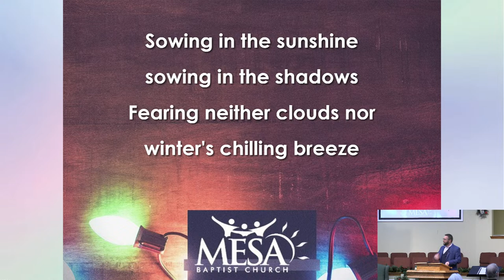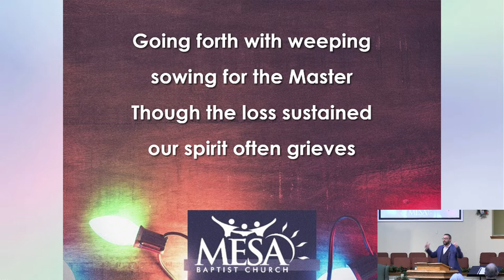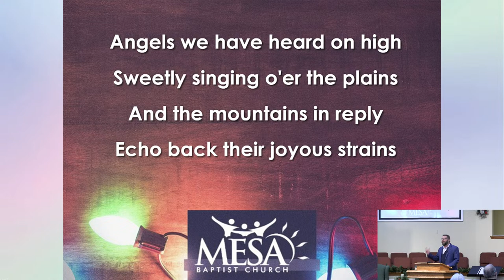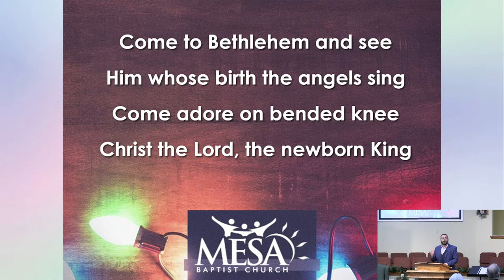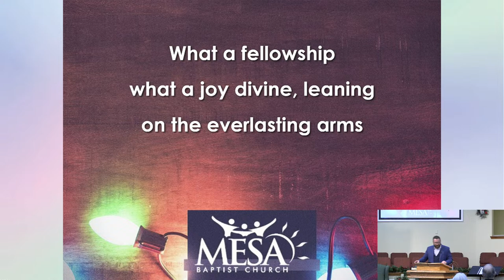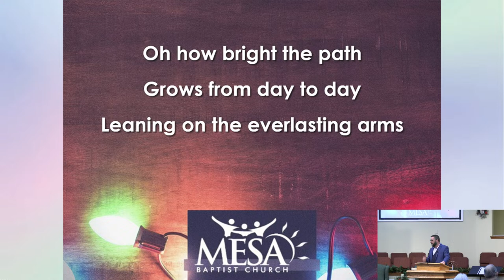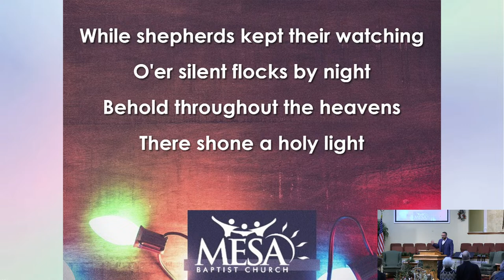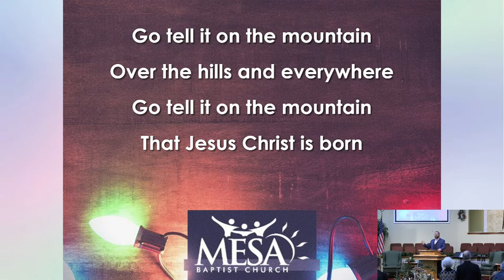Wednesday Evening Service: Love And Lust. 12/6/23